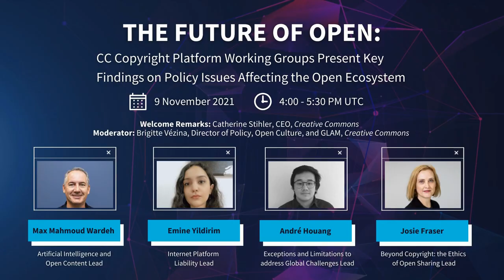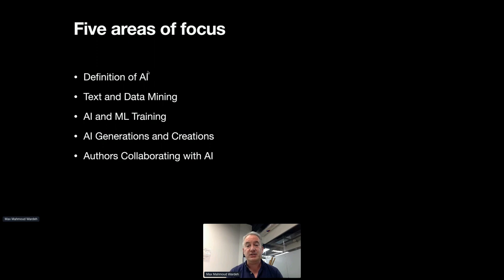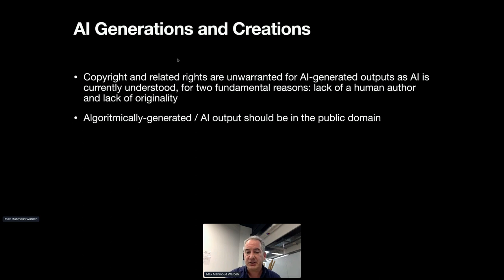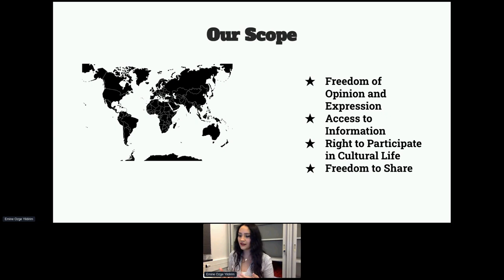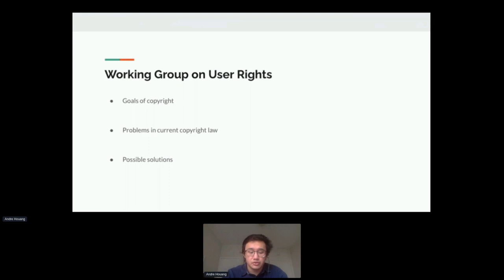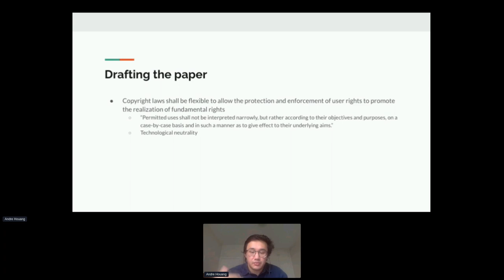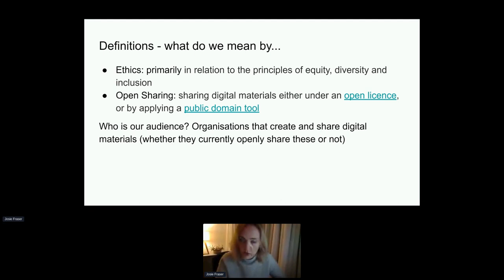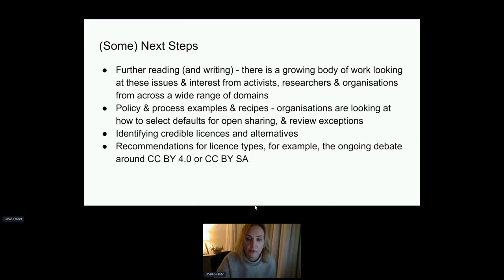The Future of Open Webinar: Key Findings on Policy Issues Affecting the Open Ecosystem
Earlier this year, Creative Commons announced that four working groups of the Creative Commons Copyright Platform would examine policy issues affecting the open ecosystem from a global perspective: (1) artificial intelligence and open content; (2) platform liability; (3) copyright exceptions and limitations; and (4) the ethics of open sharing.  At ‘The Future of Open’ webinar, hosted on 9 November 2021, the four working group leads presented their work to the CC Global Network members, practitioners, policymakers and the general public. Read the full papers here:

Panelists included:

👉 Catherine Stihler, CEO, Creative Commons (Welcome Remarks)
👉 Brigitte Vézina | Director of Policy, Open Culture, and GLAM, Creative Commons (Moderator)
👉Max Mahmoud Wardeh, WG 1 Lead (Artificial Intelligence and Open Content)
👉Emine Yildirim, WG 2 Lead (Internet Platform Liability)
👉André Houang, WG 3 Lead (Copyright Exceptions and Limitations/ User Rights)
👉 Josie Fraser, WG 4 Lead (The Ethics of Open Sharing)

Help us make a brighter future through better sharing by becoming a CC supporter today